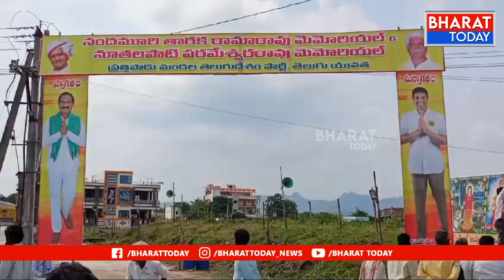గుంటూరు జిల్లా:ఎడ్ల బల ప్రదర్శనలో మన రైతులకు వేరెవరు సాటిరారు- ఎమ్మెల్యే బూర్ల రామాంజనేయులు.|BT